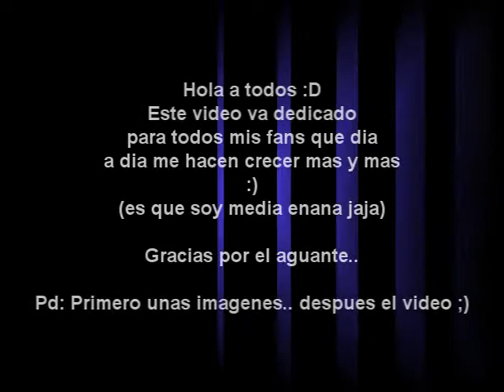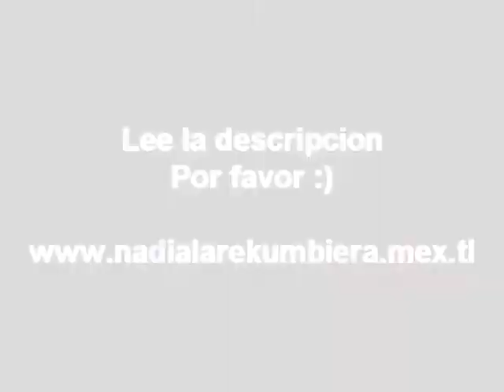Nadia La Rekumbiera en Carilo Disco (en vivo)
Hola amigos! :D Como estan?
Nuevamente..
Les traigo un tema de nuestro recital mas reciente en Carilo Disco
Que fue el dia 8/12/11
Espero les guste, por ahi Nadia se puso un poco nerviosa al haber tanta gente... xD
Y a veces, los nervios juegan en contra. :)
Gracias a toda la gente que nos sigue y nos apoya dia a dia..
Para la gente de las radios que difunden nuestra musica...
Para ustedes que piden nuestros temas... y siempre estan ahi..
Viendo si Nadia sigue sacando temas :)
La verdad podemos decirle que estamos muy felices..
Nadia se va a Pasion de Sabado el año que viene.. :D
Muchas gracias a ustedes! (:

Como siempre de la mano del Gomez Music..